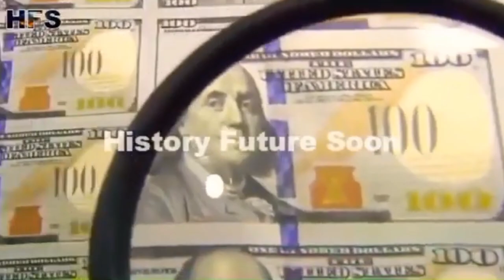Pakistan's goal and where is Pakistan going? Dr Israr Ahmed - Reminder